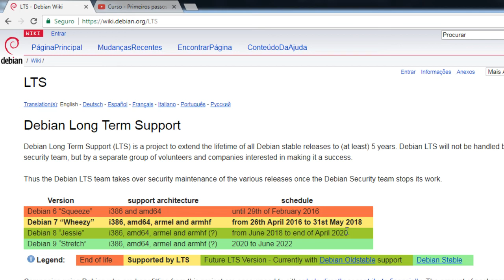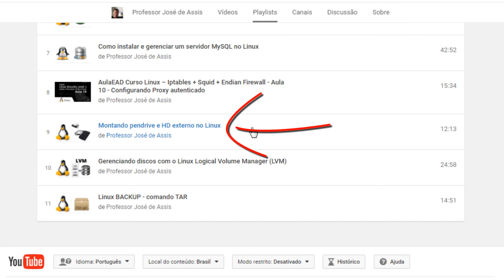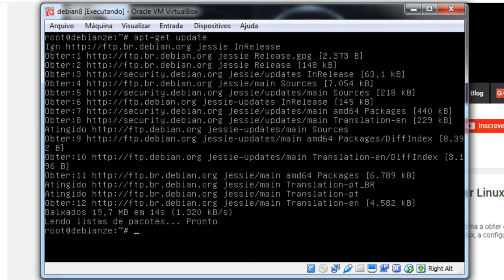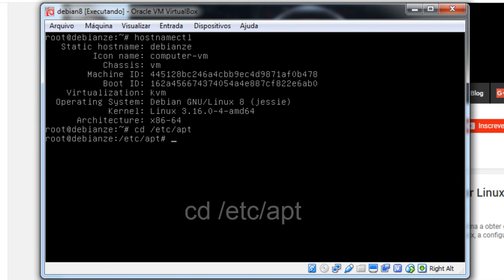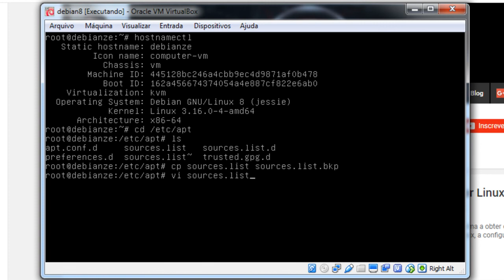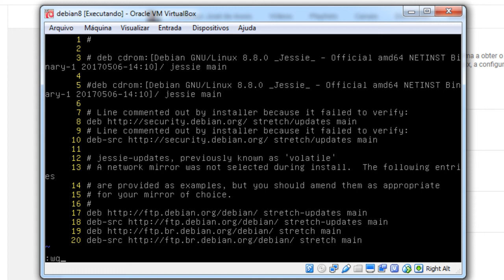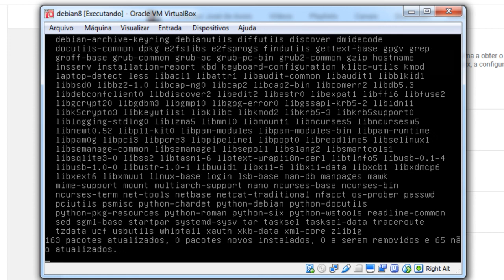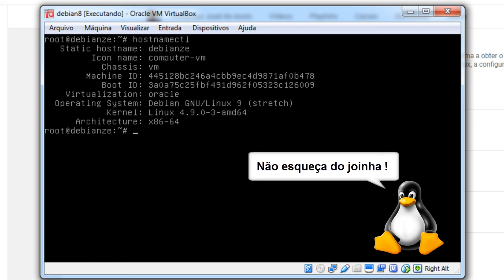🐧 Linux Legacy Server - Como fazer um upgrade do Debian 8 Jessie para o Debian 9 Stretch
Esta aula ensina a fazer o upgrade da distribuição Linux Debian 8 (Jessie) para o Debian 9 (Stretch)